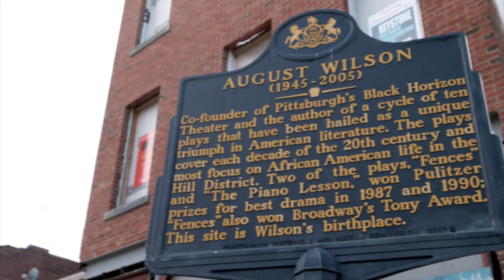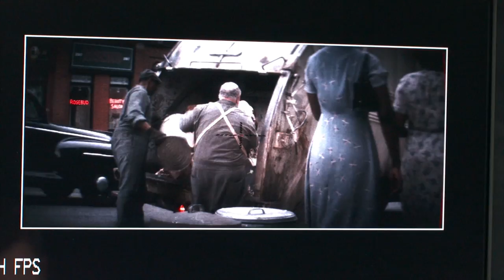Go Behind the Scenes of Fences (2016)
Making of/B-Roll of Fences

Plot:
An African-American father struggles with race relations in the United States while trying to raise his family in the 1950s and coming to terms with the events of his life.

Genre: Drama
Director: Denzel Washington
Cast: Denzel Washington, Viola Davis, Stephen Henderson, Jovan Adepo, Russell Hornsby, Mykelti Williamson
Production &amp; Credits: Bron Studios, MACRO, Paramount Pictures
Distributors: Paramount Pictures
Country: USA